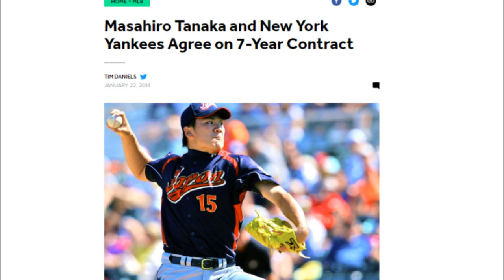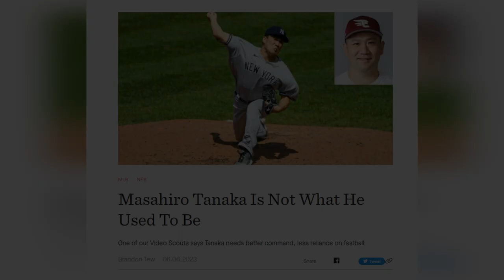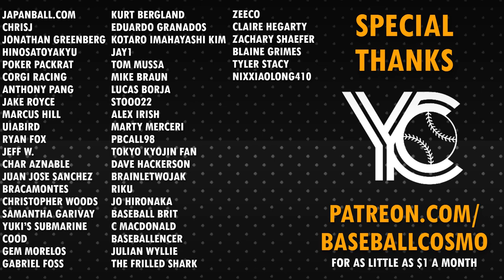The End of Masahiro Tanaka?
Let's examine the downfall of legendary Rakuten Eagles & New York Yankees pitcher Masahiro Tanaka since returning to NPB.